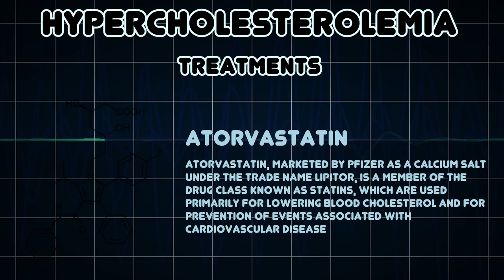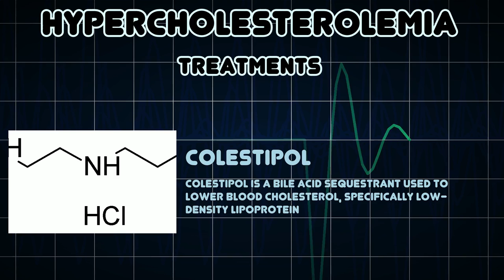Hypercholesterolemia (Medical Condition)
Symptoms, risk factors and treatments of Hypercholesterolemia (Medical Condition)

Hypercholesterolemia is the presence of high levels of cholesterol in the blood